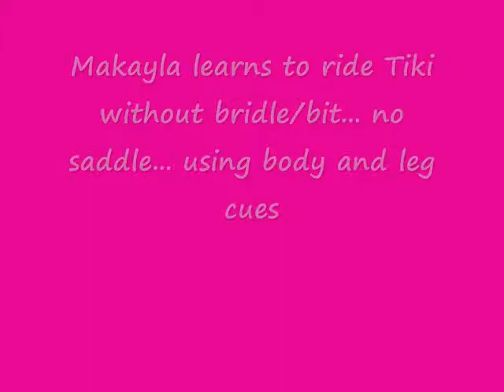Mackayla learning to use leg cues